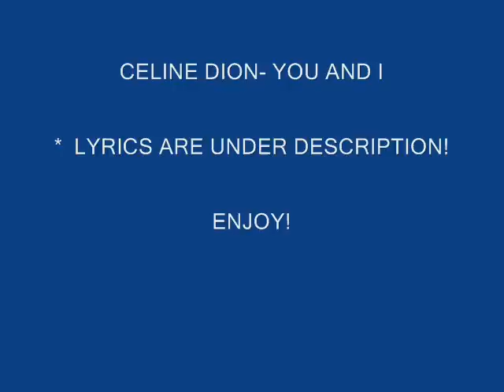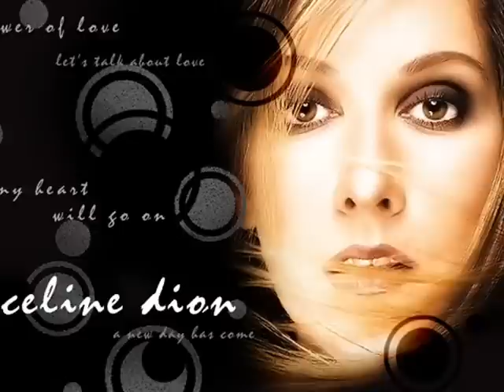Celine Dion - You and I [ WITH LYRICS*]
LYRICS:
High above the mountains, far across the sea
I can hear your voice calling out to me
Brighter than the sun and darker than the night
I can see your love shining like a light
And on and on this earth spins like a carousel
If I could travel across the world
The secrets I would tell

Chorus:
You and I
Were meant to fly
Higher than the clouds
We'll sail across the sky
So come with me
And you will feel
That we're soaring
That we're floating up so high
Cause you and I were meant to fly

Sailing like a bird high on the wings of love
Take me higher than all the stars above
I'm burning, yearning
Gently turning round and round
I'm always rising up I never
Want to come back down

Chorus x2

You and I were meant to fly

- If you want to suggest any video give me the name of the artist and song and ill make it for you.

SUB SUB SUB! :)